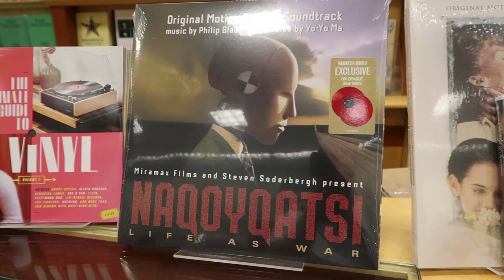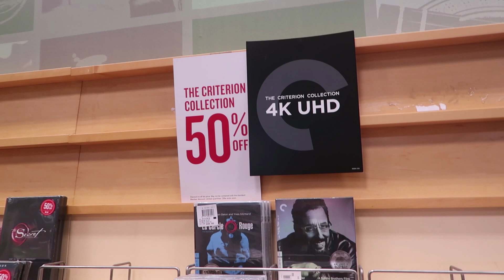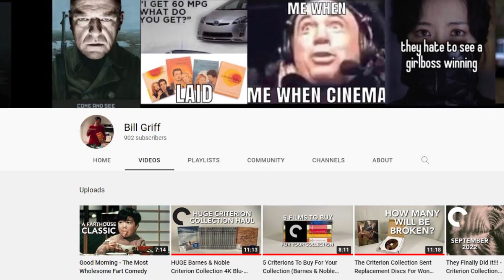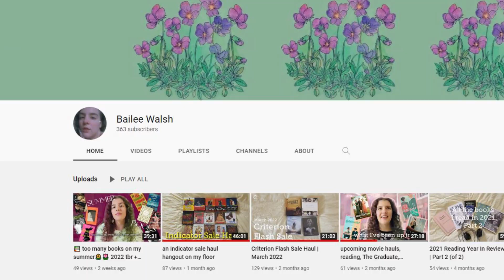A Quick Trip to Barnes & Noble (For Criterions)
Hi everybody!

lukemick here! Slapped together this quick little vid in the middle of our very busy schedule with work, social life, and the HOUSE.

Grabbed just a few items here, and would like to thank Bailee Walsh and Bill Griff for their recommendations in recent months. I took their advice and grabbed a few titles new and old that they really enjoy!

Nancy and I are in the middle of a lot of HOUSE stuff right now, but I do have another video shot. It's an Amazon Blu-Ray Mail Day Unboxing sort of video. It may take me a bit more time than normal to edit it... but I really hope to have it out within the next month or so! (I know that's a very long time)